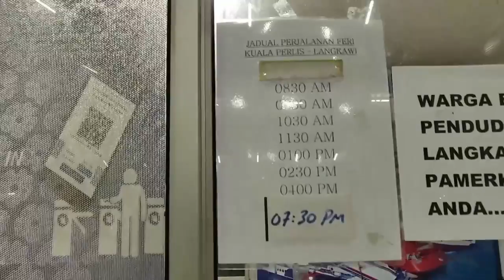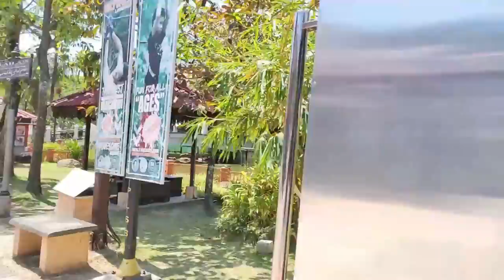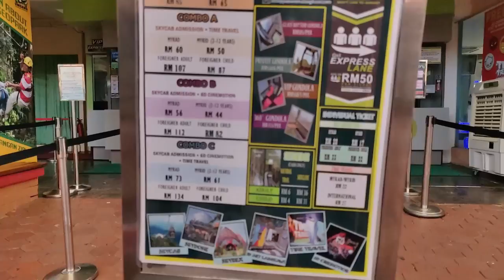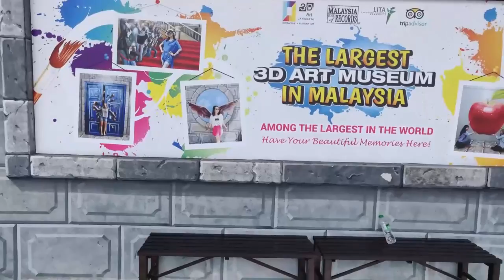Langkawi -ಮೊದಲ ದಿನ, Sky ಬ್ರಿಜ್ , 3D Art ಅನುಭವ | My first day in Langkawi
LANGKAWI ISLAND'S FAMOUS SKY BRIDGE & CABLE CAR may be just slightly OVERRATED. We claim this because it's $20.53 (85 MYR) per person just to ride the cable car. Then once you get to the bridge, you must pay an additional (6 MYR). If we were from MALAYSIA, it would've been half the price which honestly may have made a difference. The whole place was crowded and gave off an amusement park vibe. The views were unbelievable but we're just not sure if they were worth the price. If you have kids, it seems like an awesome place because they have so many things to do for families. We don't regret going to THE SKY BRIDGE & CABLE CAR but we definitely wouldn't do it again.

Here you can find:
- SkyCab: the world’s steepest cable car
- SkyBridge: the world’s longest curved suspension bridge
- SkyRex: an indoor 4D ride
- SkyDome: an indoor roller coaster ride (with a twist)
- 3D Art Museum: where you can become part of the artwork

Langkawi Sky Bridge in Malaysia
LANGKAWI CABLE CAR & SKY BRIDGE - Malaysia - Full Journey. Amazing Views.
Getting the Sky Cab and Sky Bridge in Langkawi, MALAYSIA
LANGKAWI ISLAND SKY BRIDGE & CABLE CAR - OVERRATED?? (Langkawi Malaysia Vlog)

Check-out my top videos  - most loved and viewed :)